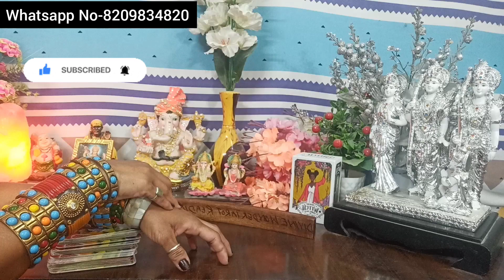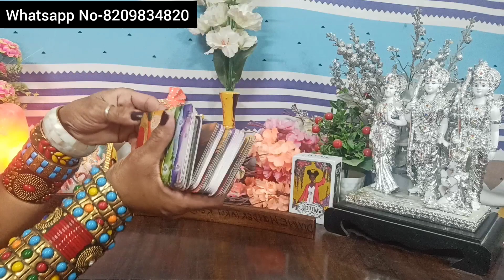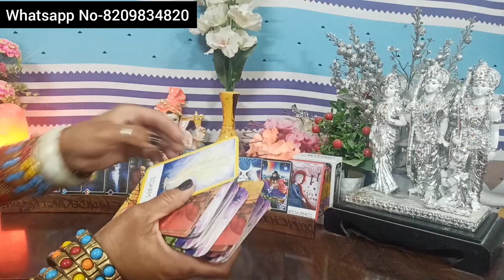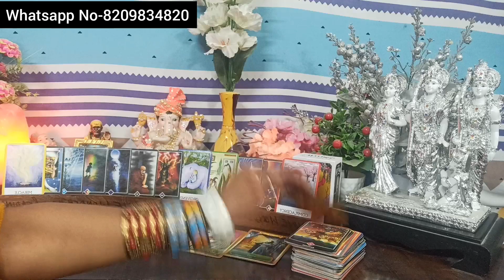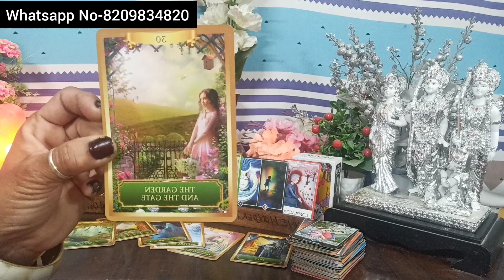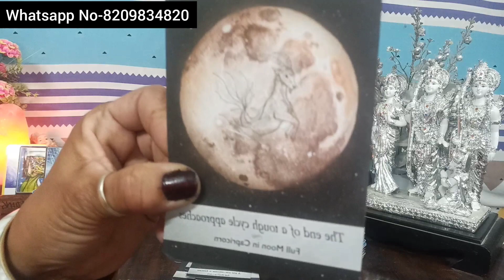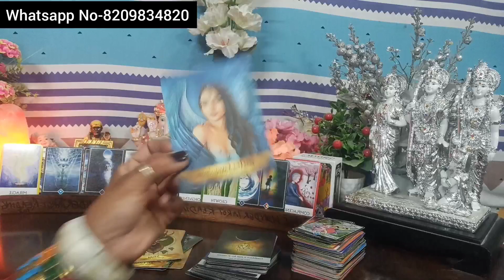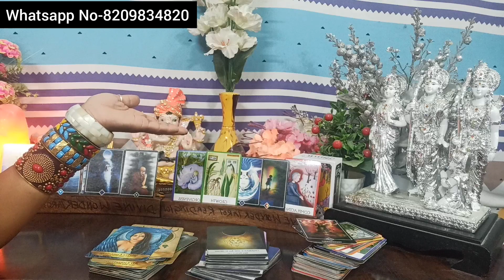AAKHIR KYA SOCH RAHE HAIN AAPKE PERSON IS WAQT....